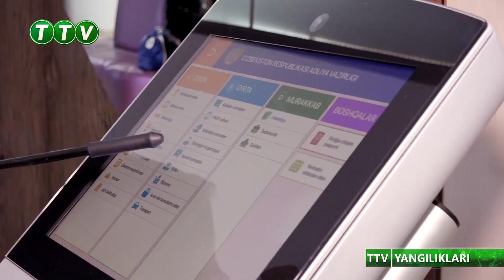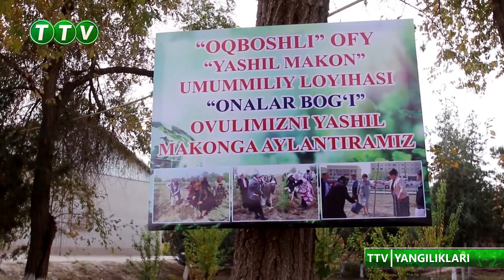TTV YANGILIKLARI (27.10.2023)